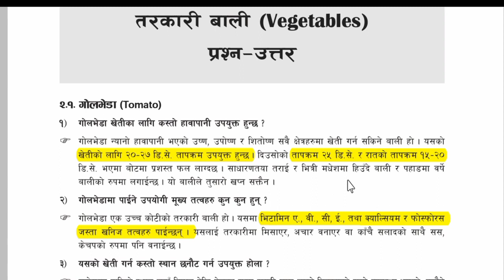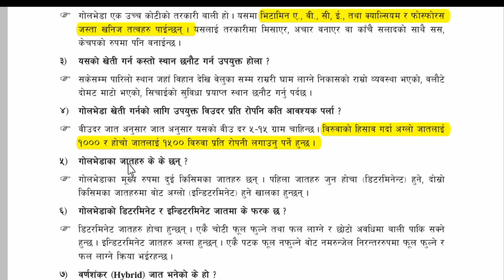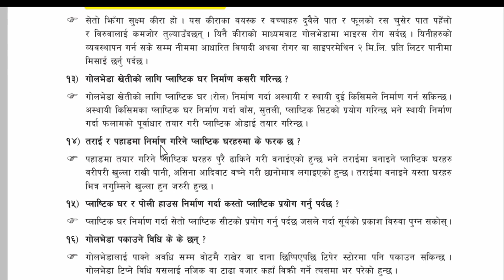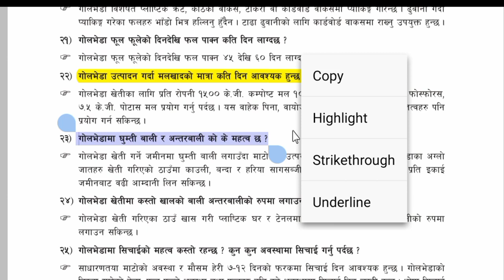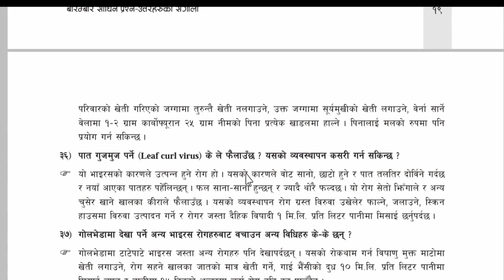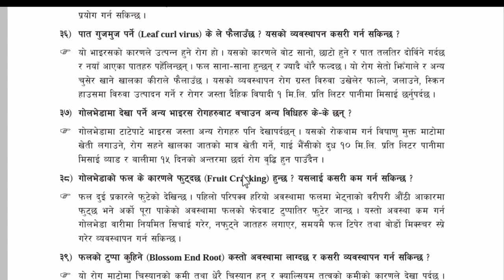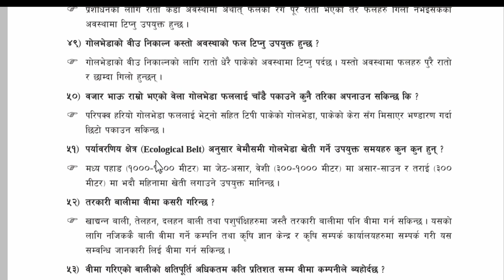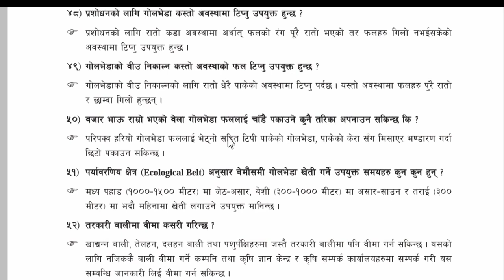Nepal Agriculture Research Council, NARC T4 / T5and Sangh Written Bises || Question and Answers